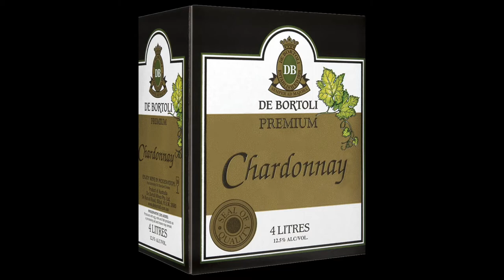GOON/CASK WINE - WHAT YOU NEED TO KNOW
Featuring Sucker by The Bat